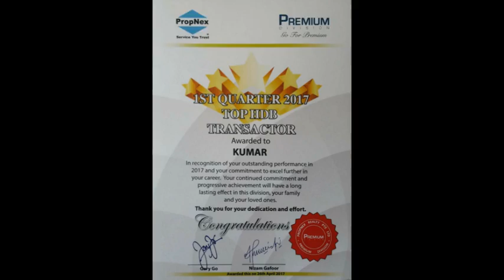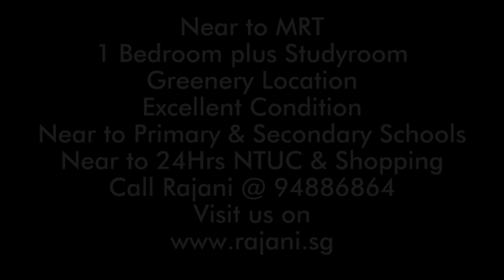estuary new video